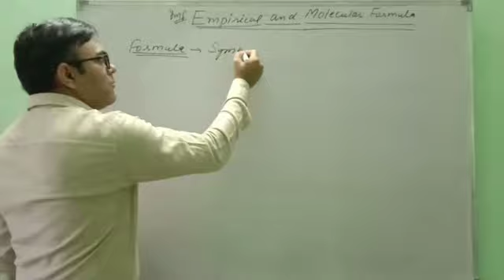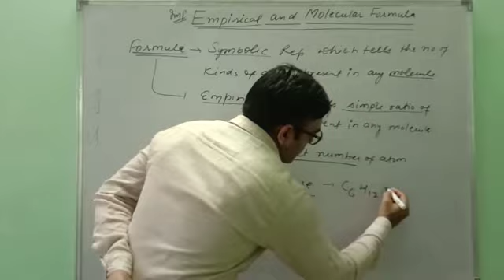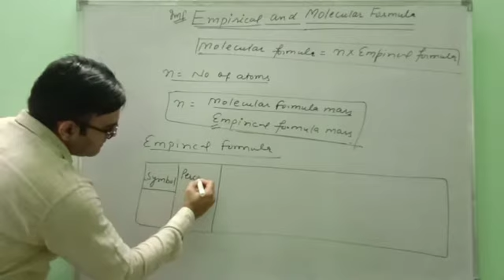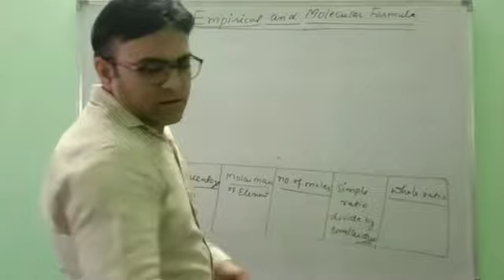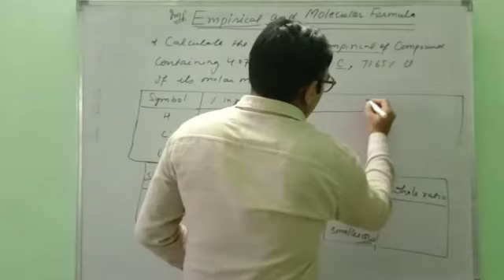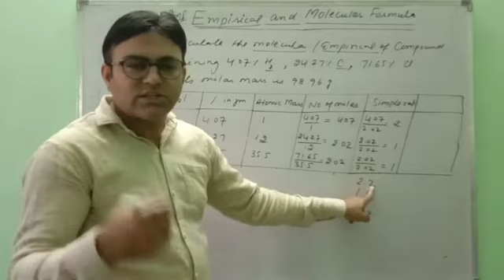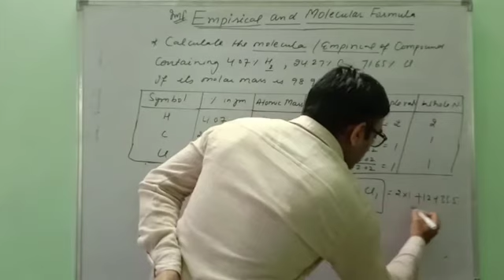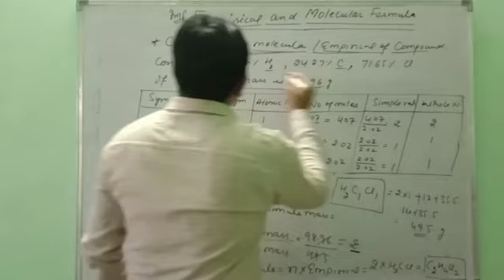Basic concepts of chemistry || class 11th || Empirical and molecular formula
Hello students today we are doing about a very important topic that is empirical and molecular formula and their relationship with each other. Here you will understand how to find out empirical formula and empirical formula mass. This is a important topic and mostly asked in exam in long question. Here you will understand that empirical formula is the simple ratio of atoms where as molecular formula tells the total number of atoms. Before this topic you can also check other videos on mole concept.